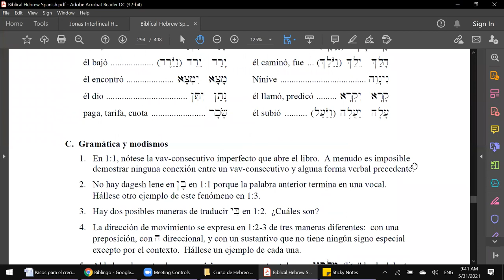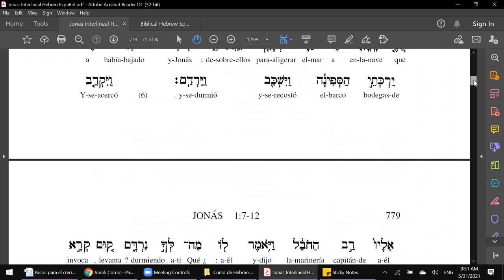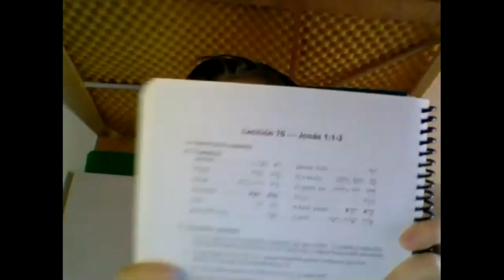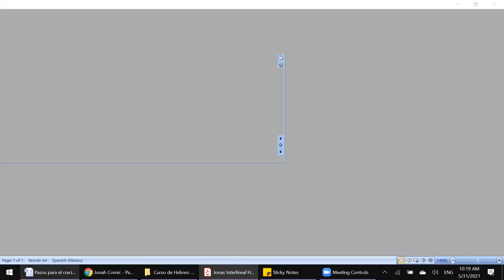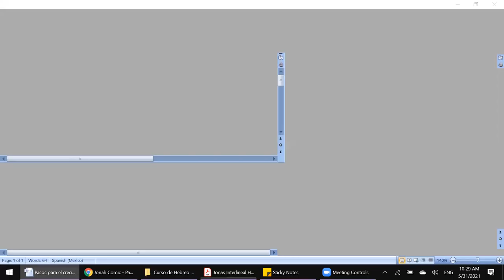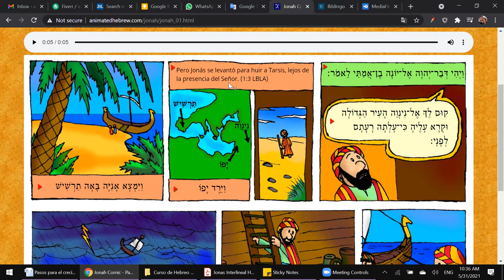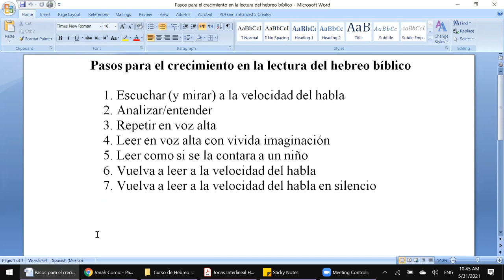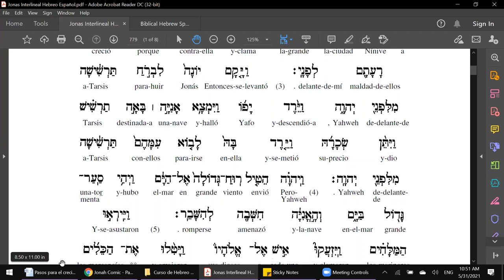1 - CURSO SOBRE EL TEXTO HEBREO DE JONÁS - 1